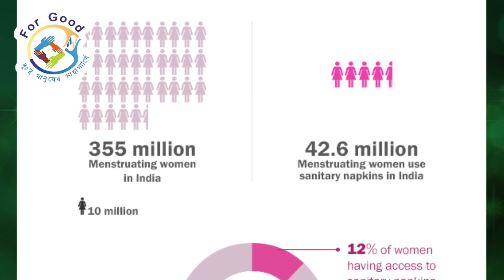দহনান্ত | Dahananta | For GOOD |sanitary pad vending machine for public in BARASAT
For GOOD NGO